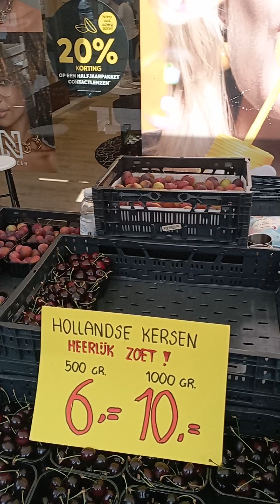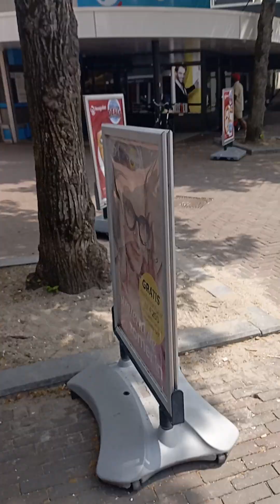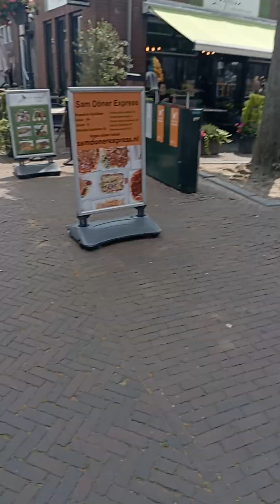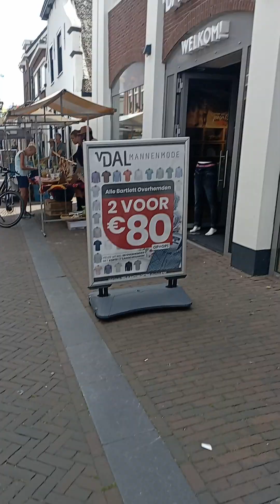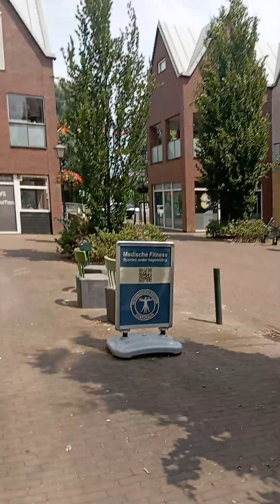29 June 2024(2)